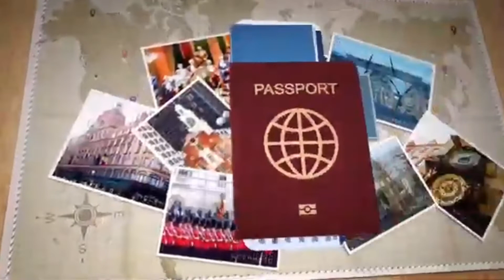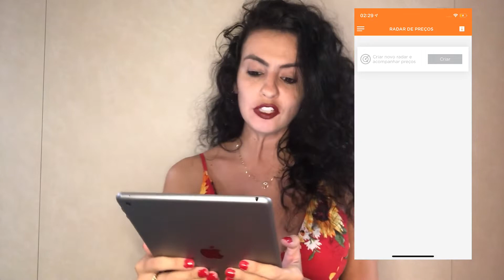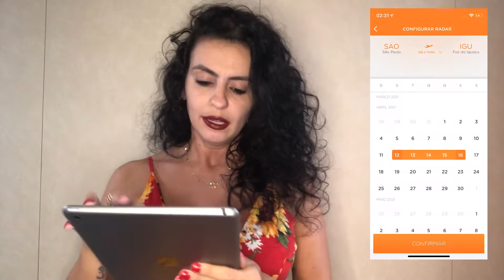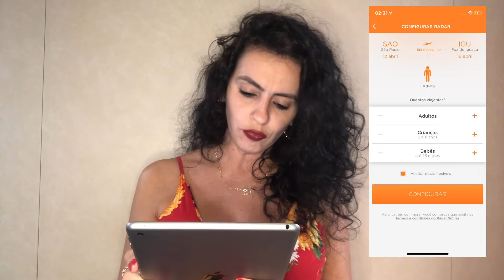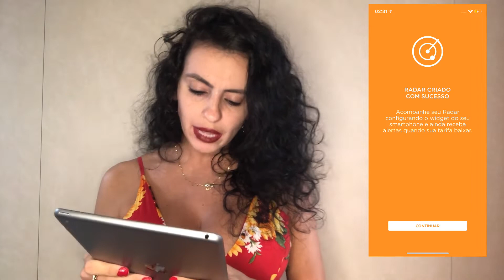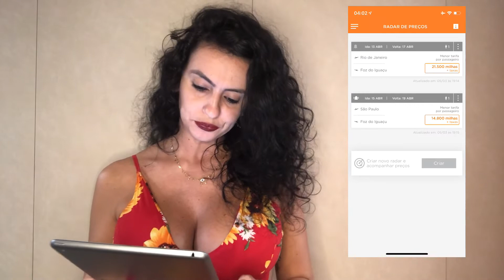RADAR SMILES : SEGREDO DA VENDA DE MILHAS AÉREAS NO PARTICULAR!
🎁LINKS BONIFICADOS para CRIAR seus cadastros em APPS/Sites de Renda extra com Milhas Aéreas:
🚩🚨Link RECARGAPAY - Ganhe R$10,00 ao cadastrar
ENTRANDO NOS CLUBES PELO LINK ABAIXO VOCÊS GANHAM 1000 MILHAS BÔNUS :
✈️✈️  SMILES: Utilize o código   "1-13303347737"  e ganha 1000 milhas bônus,se cadastre pelo link abaixo: